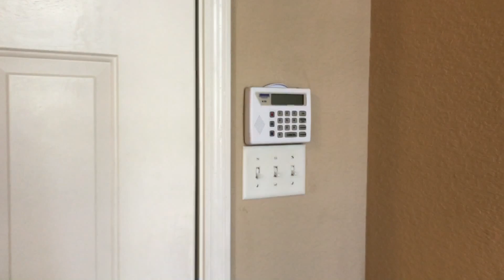2408 Canterbury Ct., Cabot AR 72023 - Stonehenge Estates 4br w/fenced back yard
2006 construction 4br 2ba Home with 1467sq ft. in Stonehenge Estates.
$1195/mo and $1195 deposit and fees.

***Coming Soon, Should be ready for self-showings 7/6/20***

This community is only 15 minutes from the Little Rock Air Force Base, and only 20 minutes from the NLR/LR metro area.
Cabot School district, 2 car garage, all brick exterior, electric cooktop stove, dishwasher, over the range microwave, and more.

1 fully grown and house trained dog or cat may be approved with $250 pet fee and $25/mo pet rent.

No section 8 housing.

Applications are submitted on our website. Requirements and qualifications can be reviewed before submitting application. Each adult must complete a separate application. Application fee of $35/adult is paid on the website.